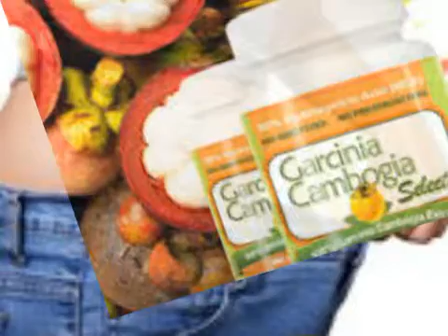Garcinia Cambogia Extract-You Need To Know This!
Garcinia Cambogia Extract. Garcinia Cambogia Select take away hunger pangs by cutting down fat creation.Lose 3/4 stone a month without even altering the diet or lifestyle.